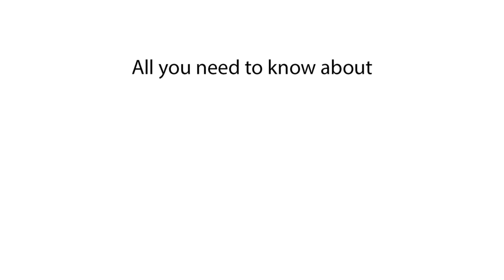Polygender - definition | What does "Polygender" mean? Slang explained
In this video, we explore the meaning of the term Polygender and explain what Polygender means. We'll dive into the definition of Polygender and discuss its significance in gender identity discussions. If you've ever wondered what Polygender means or how it's used, this video will give you all the details.

What does "Polygender" mean?
Meaning of Polygender
What is Polygender?
Definition of Polygender
Polygender slang meaning
Understanding Polygender
How to use Polygender
Polygender explained
Polygender in culture
What does Polygender refer to?